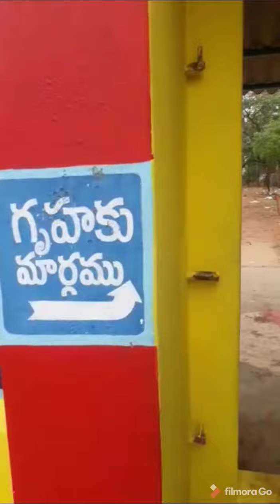pedhapuram surya naryana temple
Pedhapuram surya narayana temple